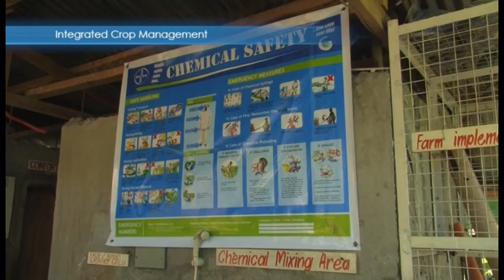IFC AVP [instructional] 2nd cut [4 upload] part1